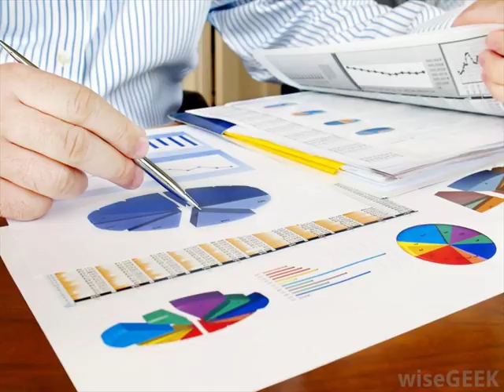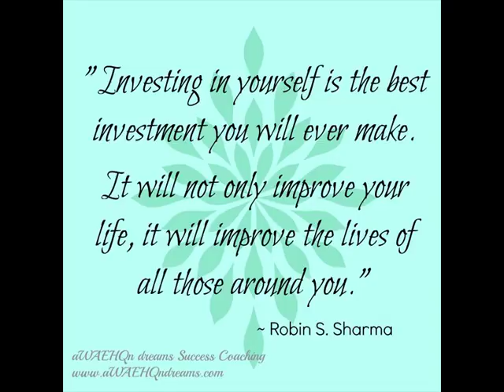Business Investment Opportunities Online UK